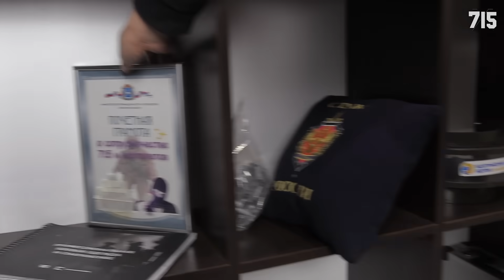С НОВЫМ ГОДОМ (и не только)